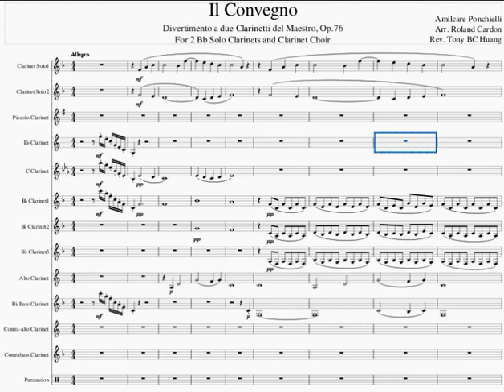Ponchielli: Il Convegno for 2 Clarinets and Clarinet Choir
Arranged by Roland Cardon, and revised by Tony BC Huang

Scored for :
Ab Clarinet(Optional)
Eb Clarinet
C Clarinet (Optional)
Bb Clarinet 1,2,3
Alto Clarinet (or Basset Horn, Bb Clarinet 4)
Bass Clarinet
Contra-alto Clarinet
Contrabass Clarinet
Percussion (Optional)